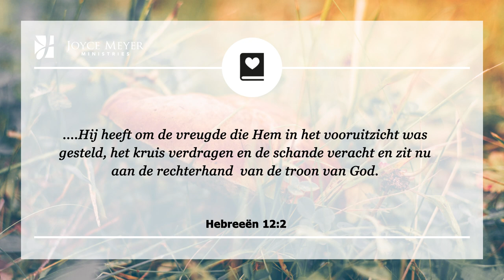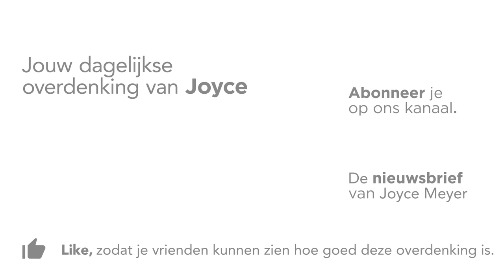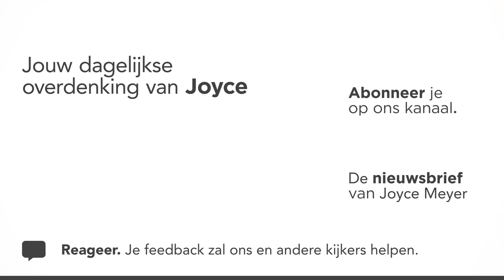Verdragen zoals Jezus – Devotional van Joyce Meyer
Zit je nu in een moeilijke situatie? Wees vandaag bemoedigd, want als we volharden, wacht ons de vreugde van de beloning. 🎁 Joyce Meyer legt elke dag een bijbelvers uit en laat zien hoe je het kunt toepassen in je dagelijks leven. Aan het eind van elk gebed nodigen wij u uit om een persoonlijk gebed te zeggen.

00:00 Dagelijkse overdenking van Joyce Meyer van 23 september
00:15 Verdragen zoals Jezus
00:25 Hebreeën 12;2 .Hij heeft om de vreugde die Hem in het vooruitzicht was gesteld, het kruis verdragen en de schande veracht en zit nu aan de rechterhand van de troon van God.

00:42 Overdenking
Er zijn meestal twee kanten aan elk verhaal. Het kruis heeft er twee: de kant van de kruisiging en de kant van de opstanding. Jezus moest de ene kant verdragen om tot de andere kant te komen. Maar als Hij het niet had verdragen, dan zouden we allemaal nog aan ons lot overgelaten zijn zonder Redder en zonder vergeving van onze zonden.

Hebreeën 12;2 zegt dat Jezus om de vreugde voor de prijs aan de andere kant van het kruis – de opstanding – het lijden moest verdragen. Net als Jezus, moeten we moeilijkheden verdragen. Mijn definitie van verdragen is “de duivel trotseren, door lang genoeg standvastig te zijn om de beproeving in ons leven te laten doen wat dat ook mag zijn om ons van de ene kant naar de andere kant van het kruis te brengen”.

Of we nu getroffen worden door een onverwachte situatie wat lijden met zich meebrengt, óf omdat we weerstand bieden aan de verleiding en zonde door het goede te doen, we zullen dwars door situaties moeten heengaan. Maar aan de andere kant van die moeilijke tijd wacht de vreugde van het behalen van de prijs —het goede resultaat.

Vandaag mag je bemoedigd worden door de wijze waarop Jezus omging met beproevingen. Hij kende de vreugde die Hem in het vooruitzicht was gesteld en was tot het einde toe volhardend. Hij heeft je de kracht gegeven om hetzelfde te doen.

02:17 Kort gebed: Here God, ik wil net als Jezus verdragen. Help mij zicht te krijgen van de vreugde om de prijs te behalen die op mij wacht, zodat ik elke beproeving kan verdragen door Uw genade.